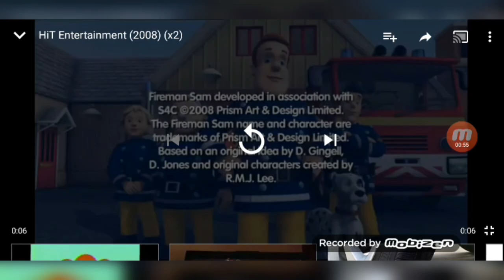New Hit Entertainment Logos History High Tone